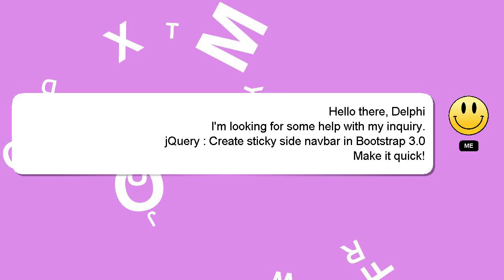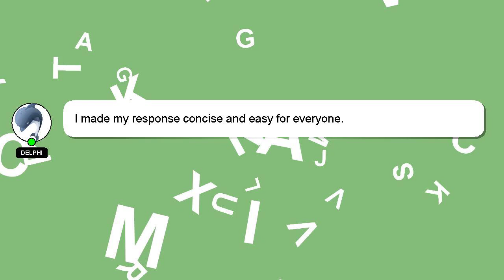jQuery : Create sticky side navbar in Bootstrap 3.0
: 3.0 Bootstrap sticky Create navbar in jQuery side